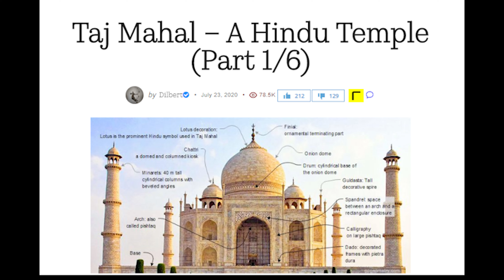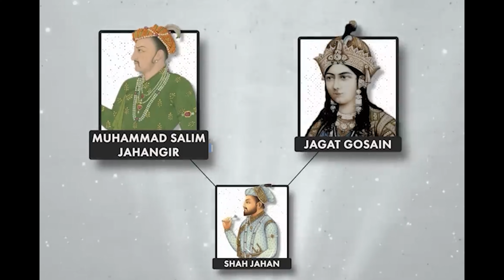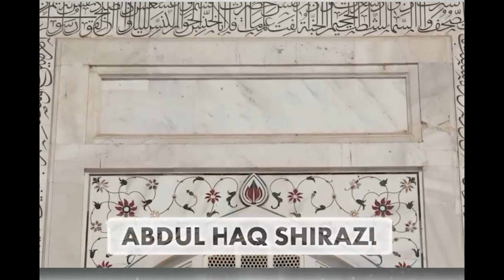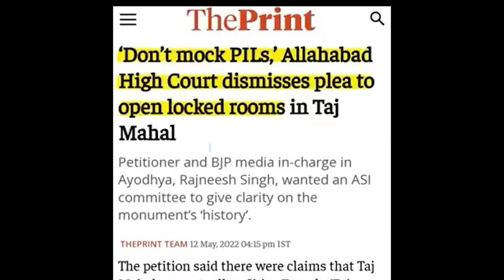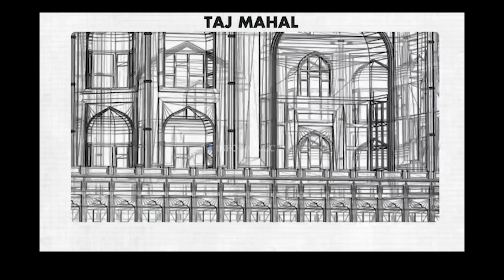IS TAJ MAHAL A TEMPLE? EXPLAINED IN HIINDI/URDU.